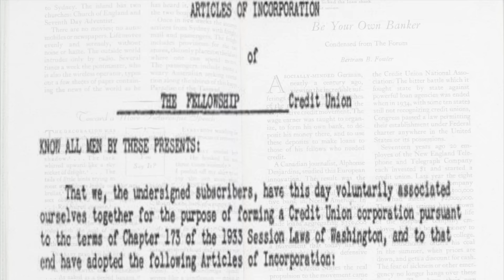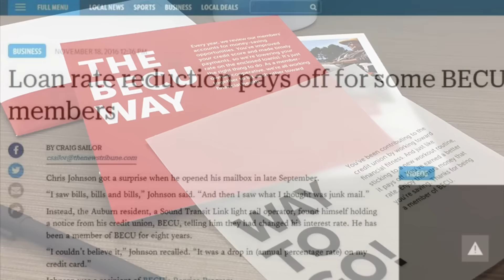Our Founding | BECU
To celebrate our 81st birthday, we look back at our founding.

Let’s Connect!